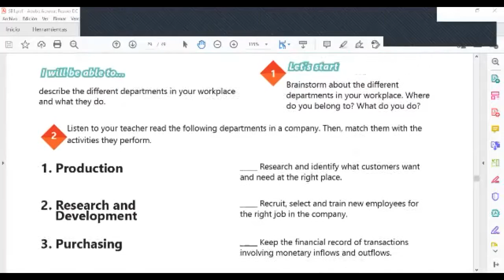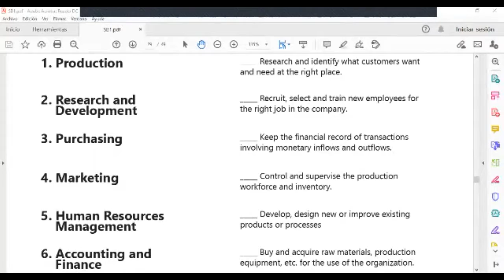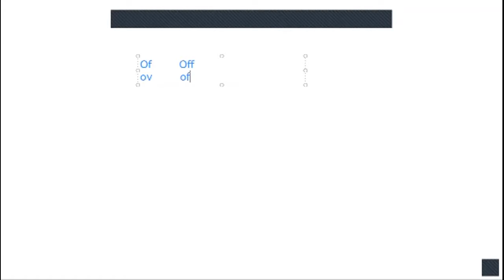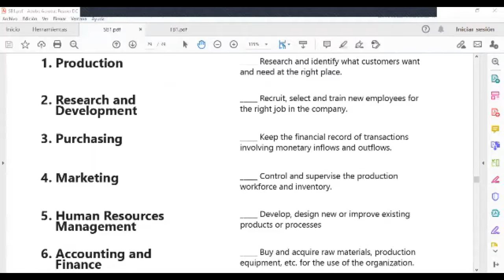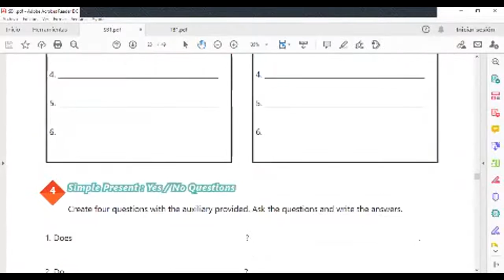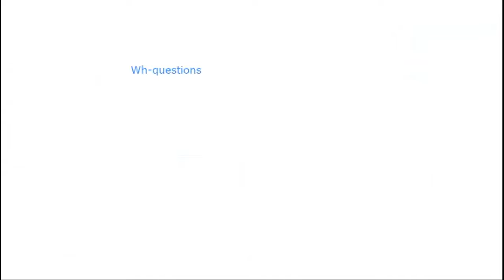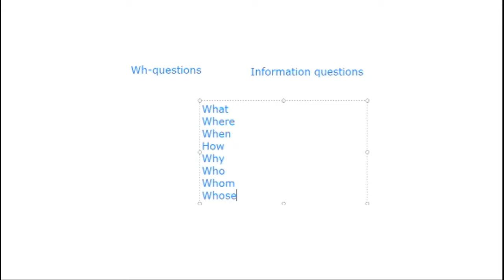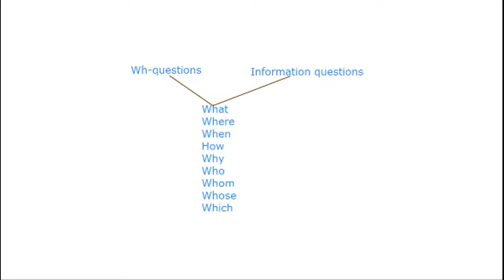Ingles Corporativo-Videoconference #11 Information questions and answers.